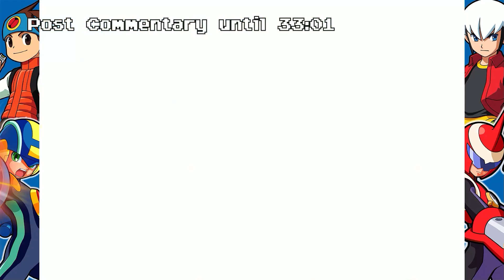Let's Play Mega Man Battle Network - Part 9 - We're In The EndGame Now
So how do we get to the WWW's hidden base? Well, we gotta find a SECRET TUNNEL! SECRET TUNNEL! THROUGH THE MOUNTAINS! SECRET SECRET SECRET SECRET TUNNEL! Yeah.